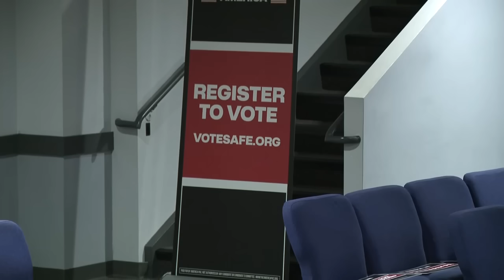Elon Musk will give you $47 for every registered voter you refer to his free speech petition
Elon Musk announced he will be giving out a million dollar check every day until the election during a town hall in Pennsylvania Saturday night. The Tesla CEO said that the recipients of the money will be signers of his petition surrounding free speech and the right to bear arms.

Petition in Favor of Free Speech and the Right to Bear Arms

"I have a surprise for you," said Musk. "We're going to be awarding a million dollars randomly to people who have signed the petition, everyday from now until the election."

How do we get people to know about this petition? Because the legacy media is not willing to report on it. Not everyone's on X," said Musk. "So I figure, how do we get people to know about it? Well this news, I think, will really fly.

The winner at the Harrisburg town hall was John Dreher, who described himself as a "big fan" of Musk.

After awarding Dreher, he said all that he asks is that Dreher continues to be a spokesperson for the petition.

Dreher congratulated Musk on his recent SpaceX rocket catch, thanked him, and said he's been following him for years.

"I got your autobiography ten years ago and I've been following you ever since," said Dreher to Musk. "Big fan."

It comes just days after he began offering $100 to those signing the petition in announcement made on his platform X.

After the awarding, Musk said he thinks "this is kinda fun" and "it seems like a good use of money."

Musk touched on other things during the town hall, like the importance of voting early while campaigning on behalf of the Trump-Vance ticket.